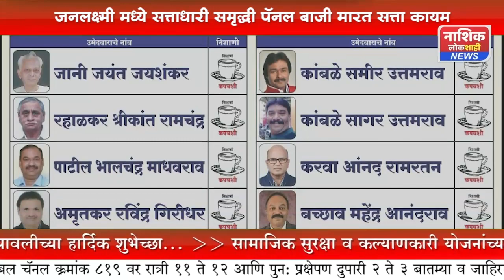जनलक्ष्मी मध्ये सत्ताधारी समृद्धी पॅनल बाजी मारत सत्ता कायम राखली